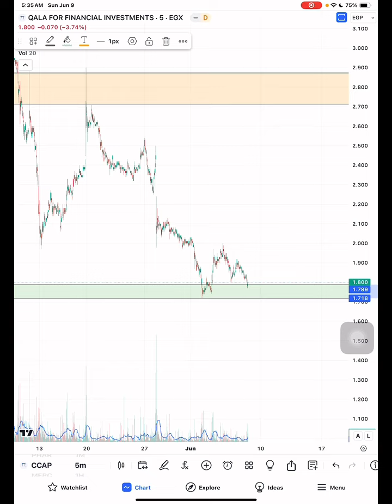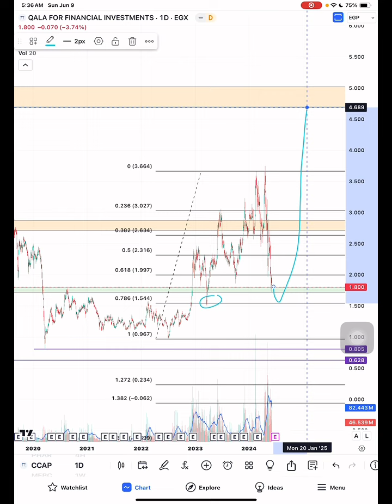تحديث القلعة CCAP